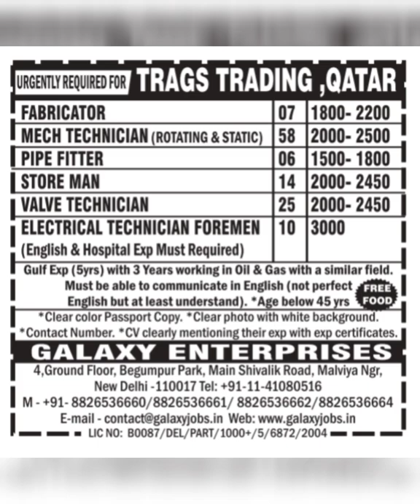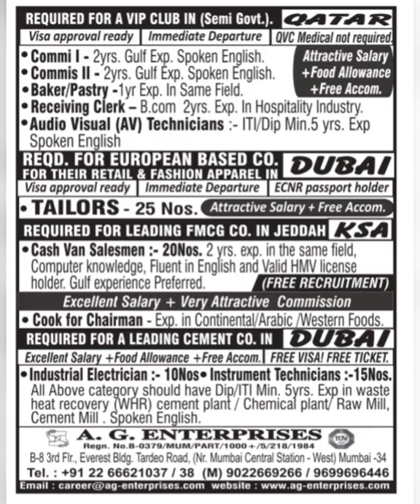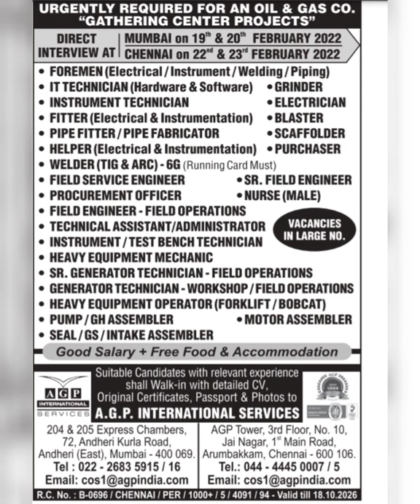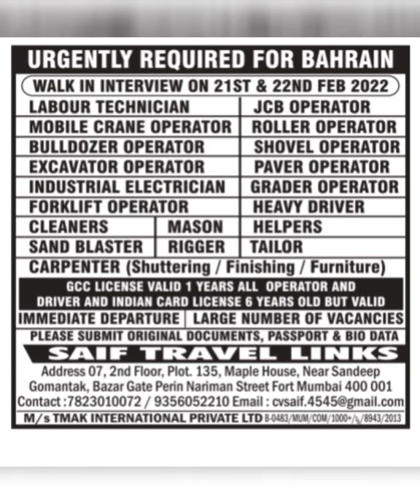21-Feb Dubai Job Vacancy 2022 ,Gulf Jobs Vacancy 2022, Assignment Abroad Times Today, Gulf Jobs 2022